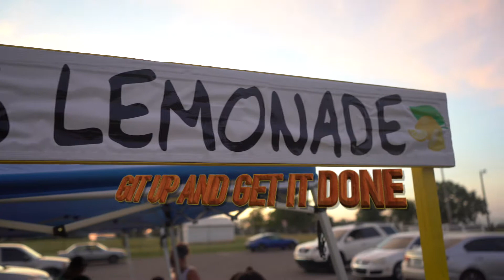GIT UP DANCE VIDEO episode 1 DJ lemonade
DANCERS THAT WAS IN BLANCO BROWN official MUSIC VIDEO GIT UP HAS DECIDED TO TAKE UP ON THEMSELVES TO continue to help spread positivity throughout the world by motivating them to GIT UP AND GIT IT DONE... in this episode you meet a kid that started his lemonade stand at young age. If he can do it at such a young age we all can GIT UP AND GIT IT DONE